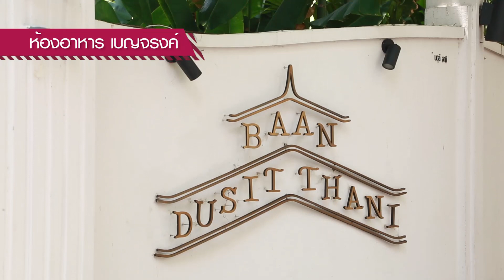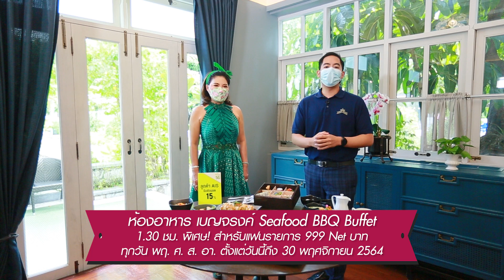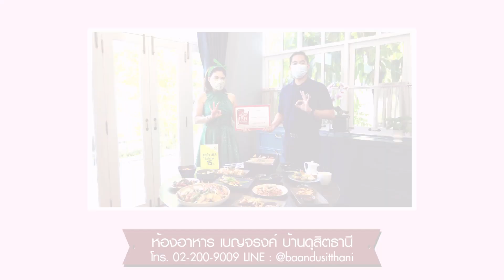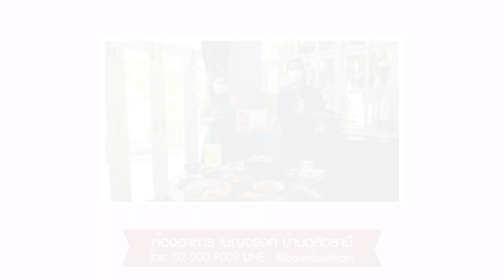ห้องอาหารเบญจรงค์ บ้านดุสิตธานี | อร่อยเลิศกับคุณหรีด | 29 ต.ค. 64